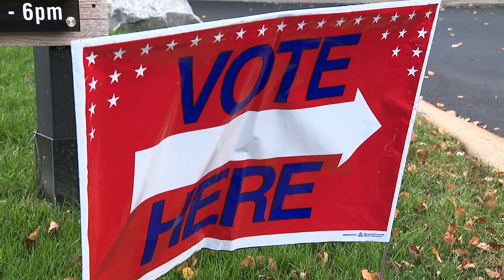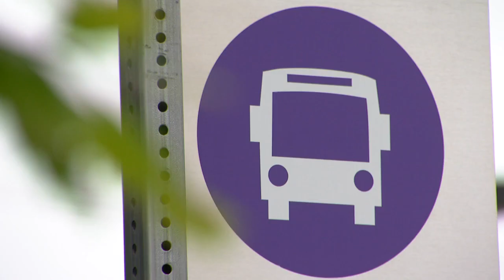Group advocates against Nashville's upcoming transportation referendum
You may be seeing more from a group advocating against Nashville Mayor Freddie O'Connell's upcoming transportation referendum.